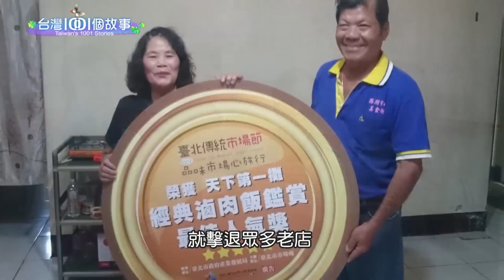西湖市場滷肉飯 奪市場節最佳人氣獎 part5-台灣1001個故事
台北市場節剛剛落幕，今年的比賽主題是滷肉飯，奪下人氣獎的，是西湖市場一家經營20多年的小吃攤，第一代老闆娘原本在市場擺攤賣菜，後來才轉做小吃，因為用料大方實在，特別受到顧客喜愛。現在第二代老闆接棒，最大的心願，是透過自家的好手藝，吸引更多的人潮，讓所有的攤商們一起共享繁榮。

店家資訊：

店家：兩?嘉義雞肉飯
地址:台北市內湖區內湖路一段285號2樓69號至70號攤
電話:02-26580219